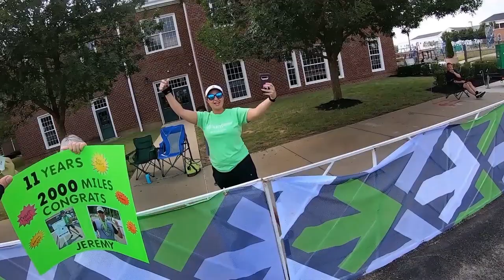Pelotonia 21 - The Ride (Legendary)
Experience the 2-day 200-mile route Pelotonia Event in August 2021 with Team Huntington.  It was my 11th year riding and reached a Legendary total of 2,000 Pelotonia miles!

I rode with my co-worker, Tim, during the first 100-mile day.  He took an unfortunate tumble, but was able to get back on the bike and finish the ride… he was truly Legendary that day to cross the finish line!

Pelotonia, a non-profit organization that brings a community together to accelerate funding for innovative cancer research raised nearly $20 million during the 2021 event and brings the total raised to date to more than $236 million directly supporting cancer research at Ohio State University Comprehensive Cancer Center – Arthur G. James Cancer Hospital and Richard J. Solove Research Institute (OSUCCC – James).

All rights to Welshly Arms and Position Music Vertigo/Capital
More Welshly Arms: